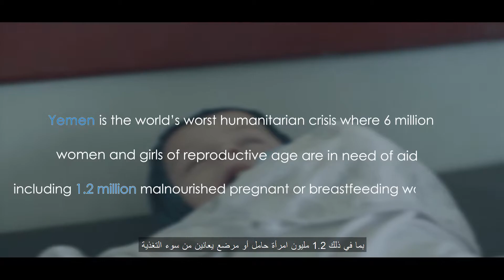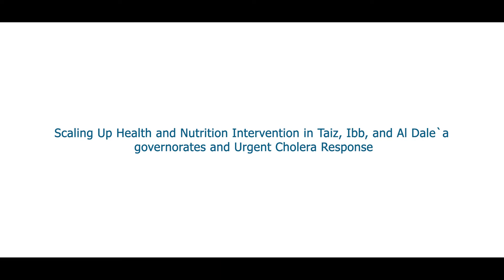BFD-Primary Health Care Services in affected Area of Taiz, Ibb and Aldhalae Govs supported by UNICEF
Scaling up health and Nutrition interventions in affected districts of Taiz, Ibb and Aldhalae Govs. Project
مشروع تعزيز تدخلات الصحة والتغذية في المديريات المتضررة في محافظات تعز وإب والضالع

مهما بلغت خطورة الأزمة فإن خدمات الرعاية الصحية الأولية التي يقدمها العاملين الصحيين وخصوصا القابلات في المرافق الصحية المدعومة من قبل مؤسسة بناء للتنمية لتوسيع نطاق التدخلات الصحية والتغذوية في المديريات المتضررة في محافظات تعز/ إب والضالع والتي تمولها منظمة الطفولة - اليونيسف ، كان لها تأثير كبير في المساهمة في التخفيف من معاناة الأم والطفل في المناطق النائية والتي يصعب الوصول إليها.

Whatever the severity of the crisis, the primary health care services provided by health workers in the health facilities supported by BFD to Scale up health & Nutrition interventions in affected districts of Taiz/Ibb and AlDaliea Governorates which funded by Childhood Organization - UNICEF, have a significant impact in contributing to reduce the suffering of mother and Child in the remote and hard to reach areas.